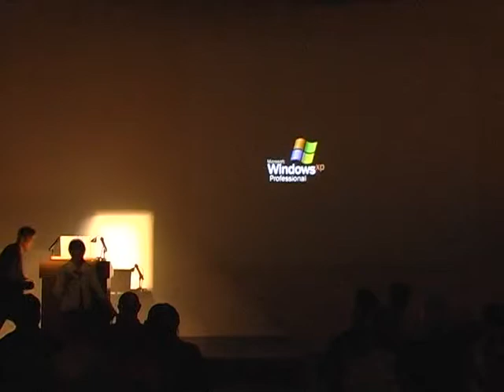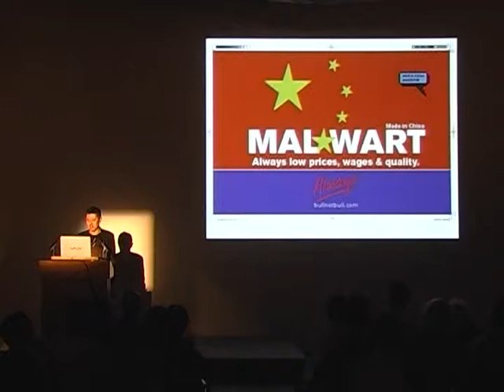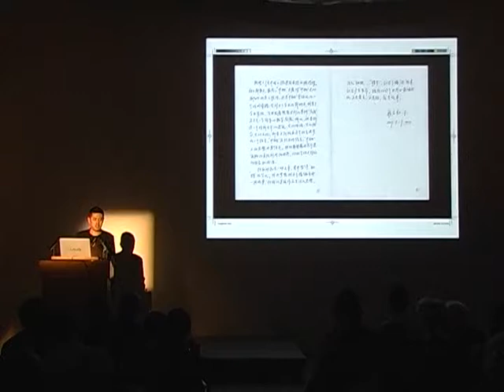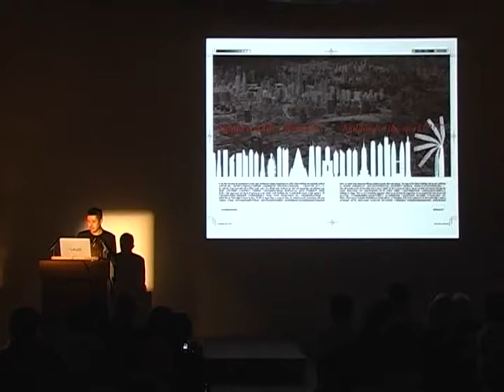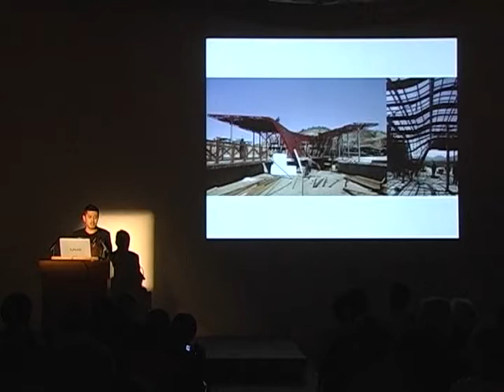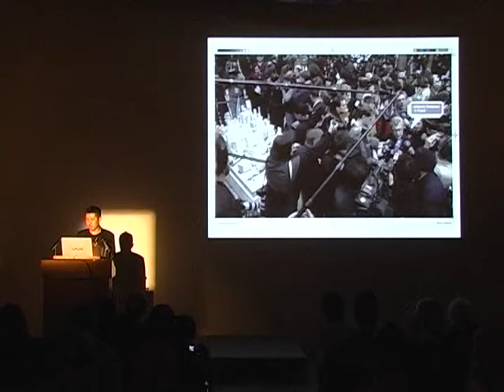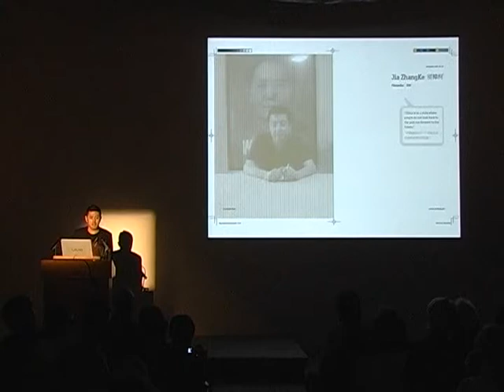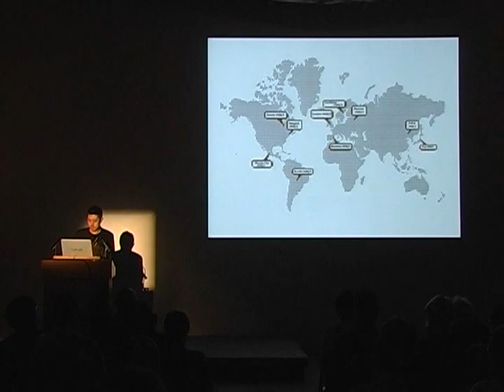Yansong Ma: MAD Dinner (March 26, 2008)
Ming Fung introduces Yansong Ma in the context of the current Chinese economy, and China’s culture and arts. She discusses his contribution to the changing landscape of architectural practice in China. Fung questions the role of digital tools and manufacturing processes on the globalization of architectural design.

Yansong Ma proposes to structure his talk around his recent book, MAD Dinner. He discusses the history of the office, noting their engagement in over a hundred competitions over the last two years. He then documents the contributors to MAD Dinner, including writers, artists, architects and filmmakers. Ma questions what it means to represent China in a fast-changing global landscape.

Ma describes a museum that is part of a new master plan for Ordos, Mongolia, a house in Denmark inspired by Mies van der Rohe, and his office’s first international commission in Toronto. The discussion of the projects includes an explanation of manufacturing methods and construction techniques.

Ma concludes with a discussion on the future of his office, and speculates on different directions China might take in the next few years. He presents a project for a high density city in the sky as a commentary on utopian ideals among the Chinese. Ma explains a theoretical project that revisits the history of Tiananmen Square and introduces Russian Soviet buildings into the original context.